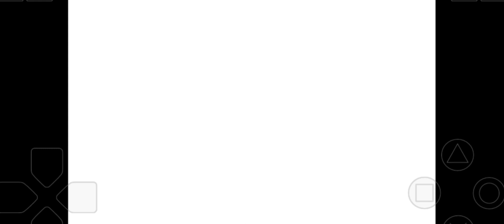The King of Fighters 97 | BILLY